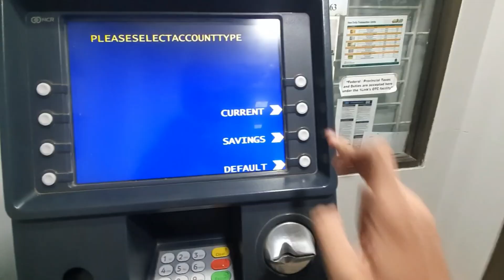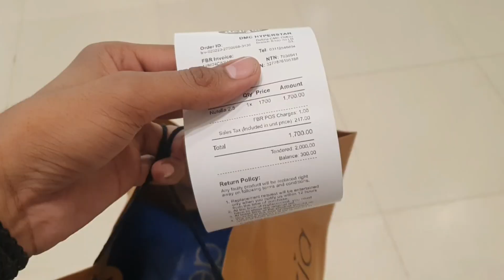Surprising my Brother😍|| I go went to my village after 6 years😍|| Village life🥙✌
ITS ME SAIF BABA,TODAY I AM UPLOADING MY  NEW VLOG,IN THIS VLOG I'M GIVING SURPRISE TO MY BROTHER.AND MY VILLAGE😍. I HOPE YOU WILL REALLY ENJOING IT❣🤗